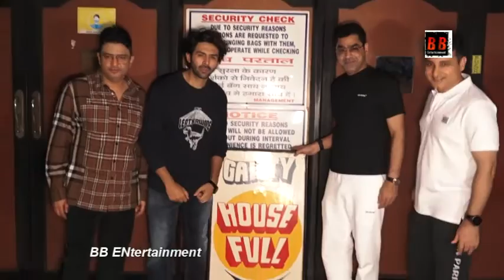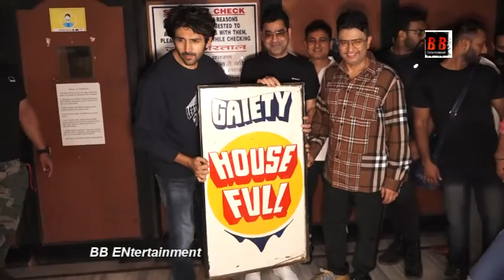Kartik Aryan Spotted at Gaiety Galaxy Theatre